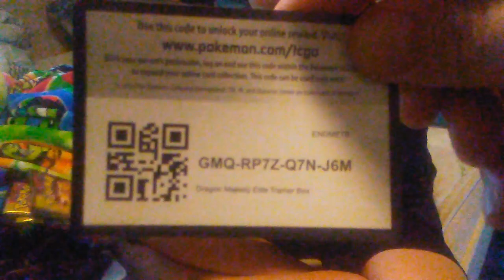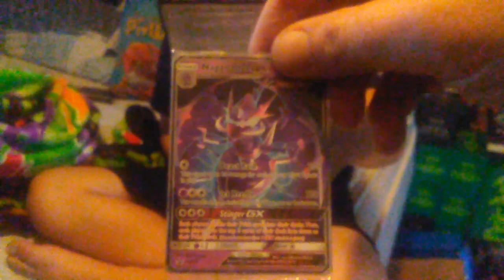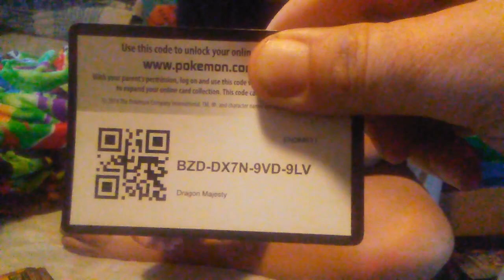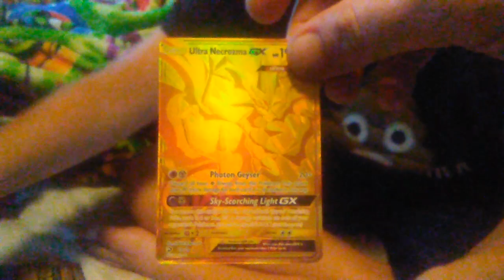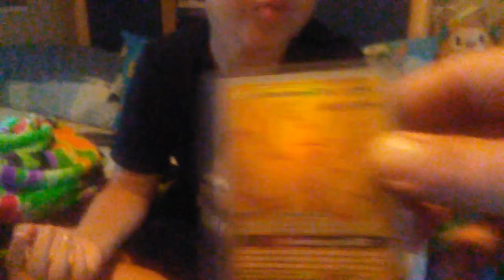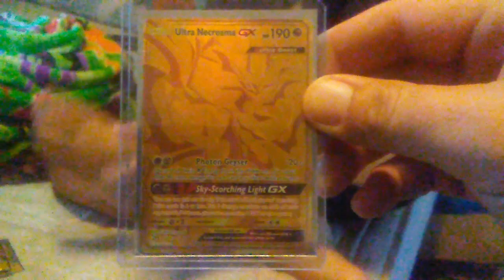We pulled the gold ultra necrozma the gold king lives on dragon majesty